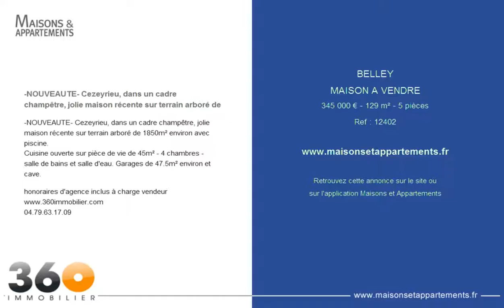BELLEY - MAISON A VENDRE - 345 000 € - 129 m² - 5 pièces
Référence : 12402

-NOUVEAUTE- Cezeyrieu, dans un cadre champêtre, jolie maison récente sur terrain arboré de
-NOUVEAUTE- Cezeyrieu, dans un cadre champêtre, jolie maison récente sur terrain arboré de 1850m² environ avec piscine.
Cuisine ouverte sur pièce de vie de 45m² - 4 chambres - salle de bains et salle d'eau. Garages de 47.5m² environ et cave.

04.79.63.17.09